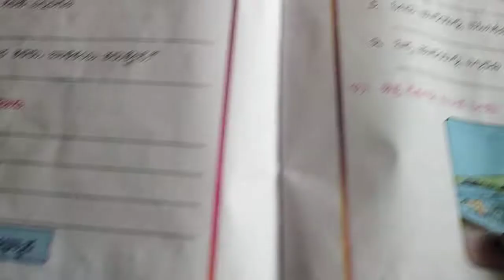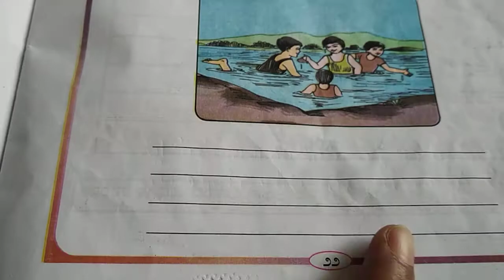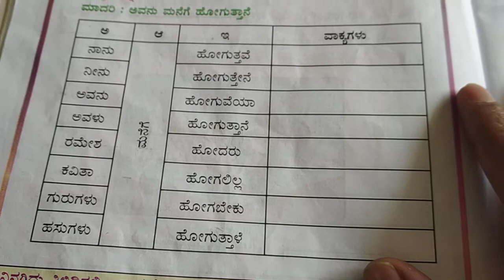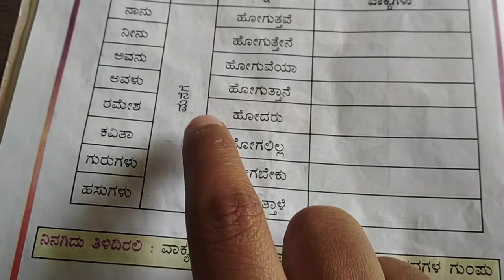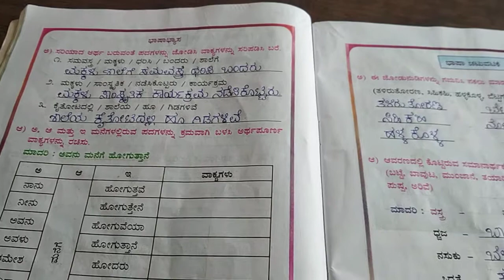ಸ್ವಾತಂತ್ರ್ಯ ದಿನಾಚರಣೆ text book and classwork discussion